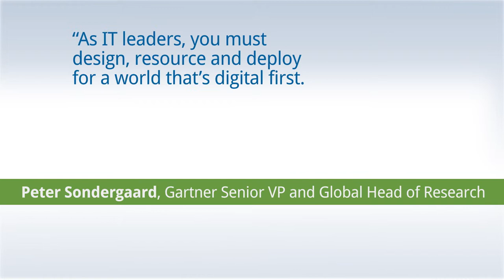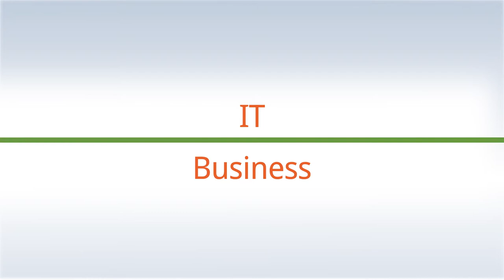Create Your Digital Strategy with Protivix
Client: Protivix
Title: Create Your Digital Strategy
Director: Mark Neace
Writer: SyncLab Media
Editor: Samuel Thomas
Voice Over: John Lymberopoulos
Production Manager: Scot Duke

As the velocity of technology, market, and business change increases, the time to implement impactful business solutions is shrinking.
Is the business requesting the right solution?
Are you leveraging a digital first approach?
Can the team deploy fast enough?
Protivix , an industry leader in digital solutions can help you:
integrate your IT organization with the business to create a common language and strategy,  create a roadmap to leverage the latest and secure cloud technologies to accelerate your time to market, transform your organization into a Bi-modal IT structure - with a custom agile approach -  that shortens delivery time frames.
According to Gartner...As IT leaders, you must design, resource and deploy for a world that’s digital first. In this new model, every business unit is a technology startup. Now is your opportunity to create that team.
Does your strategy implore a digital first approach?
Our solutions are sharply focused by understanding the operating model in its entirety.
Protivix helps you partner with your digital startups to develop the strategies and solutions that work the first time.
Digital Business, Cloud, and Agile are key focus areas for IT
Where does your road map lead?
Partner with Protivix to define and implement your digital business strategy.